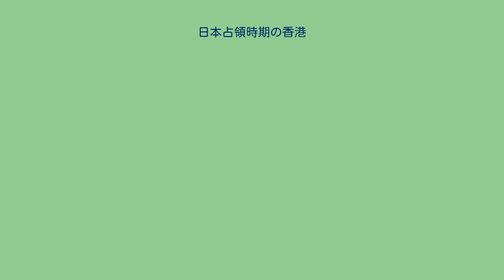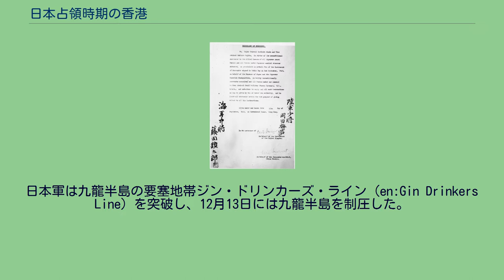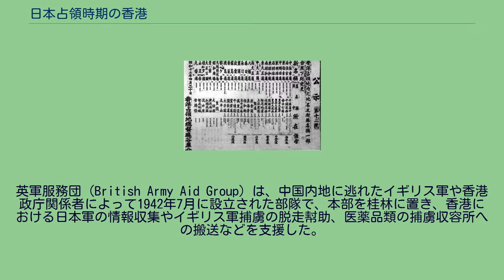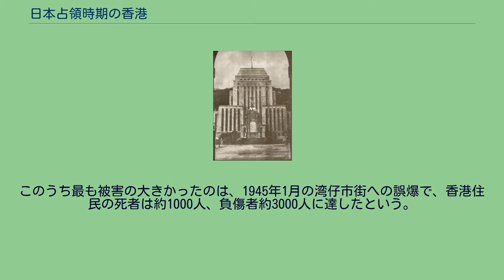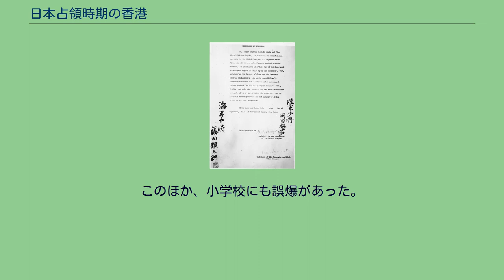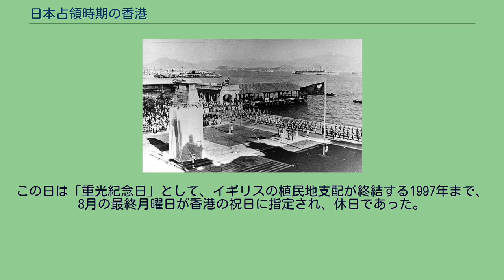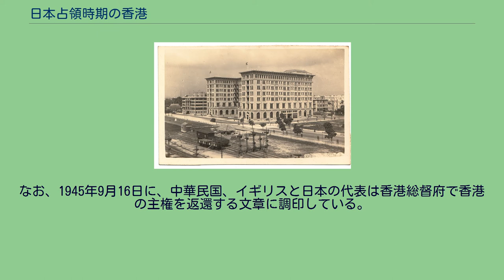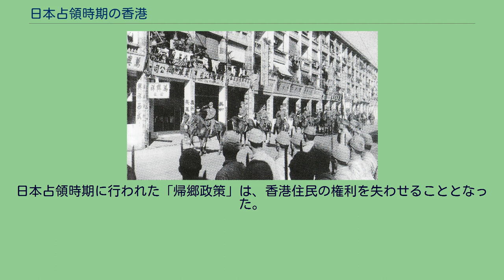日本占領時期の香港